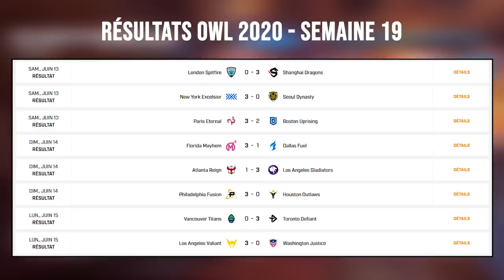LE RÉCAP' OWL - SEMAINE 19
Au programme aujourd'hui:

- coup d'envoi du SUMMER SHOWDOWN avec le premier match de Sp9rk1e avec Paris Eternal
- les débuts d'Haksal avec New York Excelsior
- la solidité de Shanghai, Florida et Philadelphia
- la rechute de Seoul Dynasty
- le premier 3/0 de Toronto Defiant cette saison
- la bonne santé des LA Valiant

Reprise des matchs ce samedi à 10h, 13 matchs à suivre ce week-end! Paris va affronter pour la 1ère fois San Francisco Shock à 21h samedi, c'est le match à ne pas rater!

N'hésitez pas à donner votre avis sur ce nouveau format vidéo en commentaires!